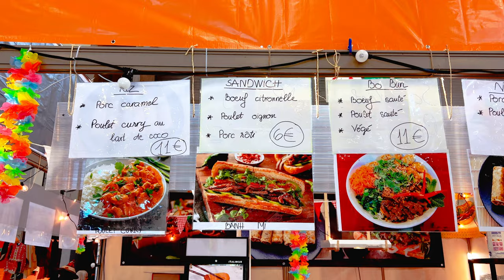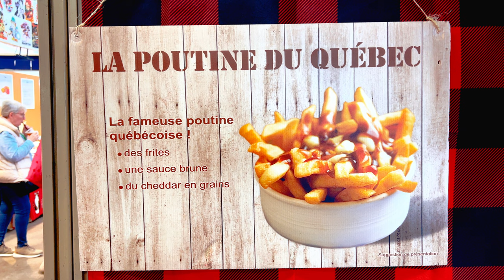Foire de Paris 2023